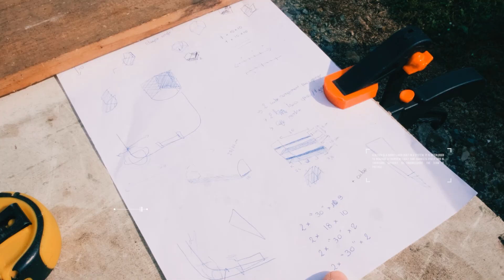Obi Vanlife #10 : Nos pires galères !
Plus d’infos ici, en description !

Hello à tous, et bienvenue à tous les nouveaux venus ! Merci de rejoindre l'aventure ! & Bienvenue à bord d'Obivan, notre maison sur roues pour la suite de l’aventure.

Cela fait déjà plus d'un an que nous vivons et voyageons à travers l'Europe dans notre véhicule aménagé. La vie est belle, la vie est douce, les découvertes s'enchaînent, les paysages sont magnifiques... MAIS pas seulement ! C'est ce que nous allons expliquer dans cette vidéo.

Nous revenons sur les moments les moins agréables de ce périple, avec nos galères les plus difficiles à gérer pendant ce voyage. Nous évoquerons les dépannages qui ont dû nous sortir de situations délicates, les allers-retours chez les vétérinaires, les problèmes mécaniques rencontrés lors de l'achat du camion, les infiltrations d'eau... Bref, toutes ces petites choses qui montrent que les journées ne sont pas aussi évidentes qu'on pourrait le croire.

Nous tenons quand même à nuancer, car malgré les difficultés de la vie quotidienne, c'est un mode de vie que nous adorons et qui nous correspond parfaitement. Maintenant, tout va mieux et nous croisons les doigts pour que cela perdure. Surtout, nous n'avons jamais été en danger, et c'est bien le principal.

Merci à tous ceux qui nous suivent dans notre tour d'Europe ! Rendez-vous dans 15 jours pour la prochaine vidéo.